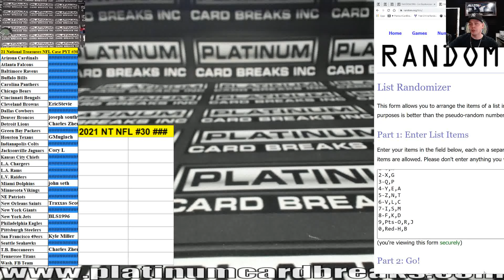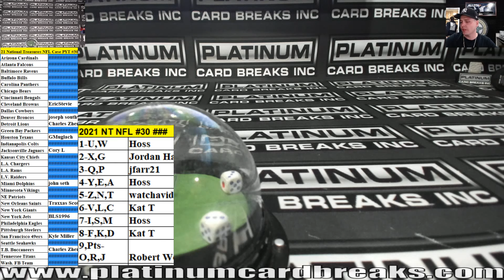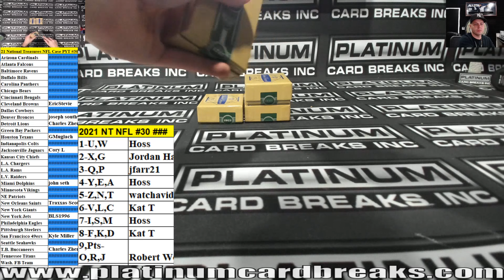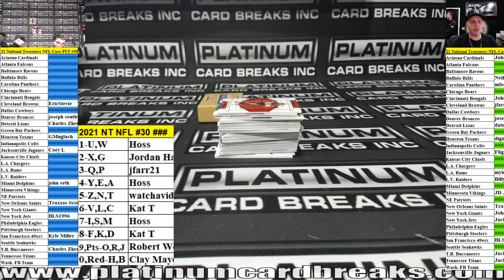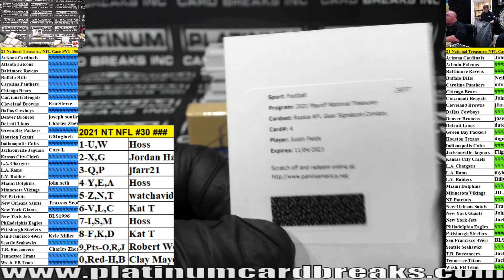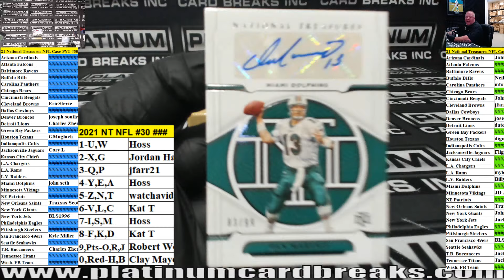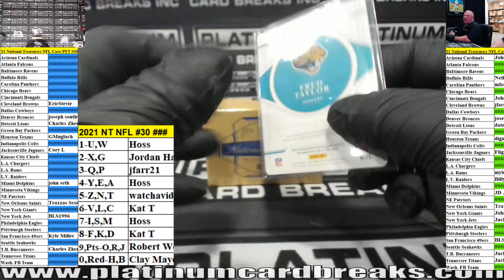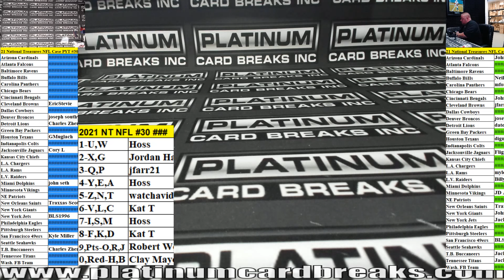2021 Panini National Treasures Football 4 Box Case PYT #30